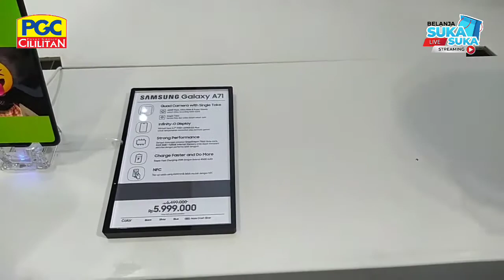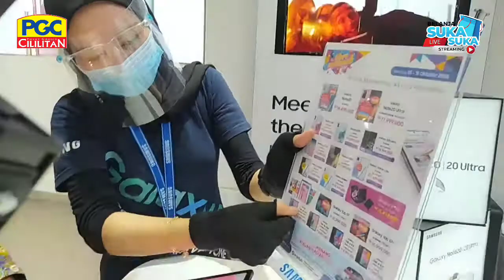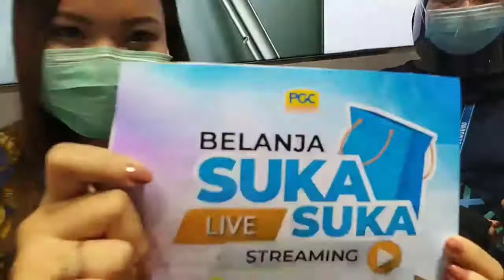BELANJA SUKA SUKA LIVE @ SAMSUNG STORE PGC CILILITAN